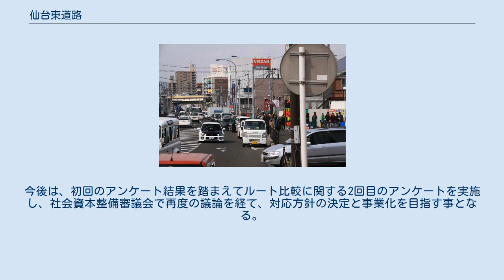仙台東道路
仙台東道路（せんだいひがしどうろ）は、宮城県仙台市で計画されている全長約7kmの自動車専用道路である。
地域高規格道路の計画路線に指定されている。
 仙台圏の自動車専用道路は、環状道路が「仙台○部道路」、放射状道路が「仙台○道路」と命名されている（○は方角）。
そのため、供用中の仙台東部道路が仙台都市圏環状自動車専用道路（ぐるっ都・仙台）の一部を成しているのに対し、計画中の仙台東道路は仙台市都心部と仙台市東部を東西に結ぶ道路となっている。
 正式なルートは決まっていないが、構想では仙台市都心部から都市計画道路元寺小路福室線と並走し、仙台東ICと仙台港ICとの間（仙台市宮城野区鶴巻地区）で仙台東部道路に接続する案等が検討されている。
 同様に仙台市都心部から放射し東北自動車道に接続する仙台西道路との直結の可能性は定かではないが、完成後は西道路と一体的に国道45号および国道48号のバイパスとして仙台市を東西に貫く基幹道路を構成するほか、宮城県と仙台市が一体となって進めている宮城野原公園総合運動場を中心とした広域防災拠点の機能向上にも資すると考えられる。
 また、この道路を介して仙台市都心部と三陸自動車道・常磐自動車道とが高規格で結ばれる事となり、仙台駅西側の仙台西道路・東北自動車道とのダブルネットワークが構築される事で、混雑・渋滞の緩和や災害時の迂回道路としての役割が期待される。
 仙台東道路は1990年代前半に構想が持ち上がり、仙台市の強い要望もあって1994年12月に地域高規格道路の計画路線に指定された。
その後旧建設省が音頭を取って仙台東部道路と一体的に計画を進めようとしたが、肝心の仙台市が1,000億円とも見積もられる建設費用の捻出に尻込みした事や「脱クルマ都市」を標榜した事、また仙台南部道路や仙台北部道路等の環状道路（ぐるっ都・仙台）整備が優先された事で、仙台東道路の計画は事実上凍結状態となっていた。
 ガソリンスタンドに並ぶ車等で混雑する仙台市内の国道45号線 東日本大震災後には広域交通網としての役割を充分に発揮できなかった しかし、導入区間となる予定の元寺小路福室線の整備が進んだ事や2011年の東北地方太平洋沖地震（東日本大震災）を経て、災害時の広域幹線道路と仙台市都心部とのアクセスの必要性が再認識された事もあり、仙台東道路の計画が再び取り沙汰された。
2013年12月19日に宮城県の呼び掛けで国土交通省東北地方整備局、宮城県、仙台市、NEXCO東日本東北支社をメンバーとする「仙台東部地区道路ネットワーク検討会」が開催されると、三陸自動車道の利用者が震災前から倍増している事などが報告され、仙台東道路の建設の是非を含めた仙台市東部地区の道路交通網の将来ビジョンを2014年度中にまとめる方針を決定した。
 しかし、その後も建設に積極的な宮城県に対して仙台市は消極的な姿勢を崩さず、議論は平行線で膠着状態が暫く続いてしまう事態となった。
市の消極姿勢は、市道の上を高架橋で通す案が有力であるため建設費が高額である事、三陸自動車道等の混雑は復興工事の減少に伴って収まる可能性がある事、都心部への更なる車の流入につながる事、仙台市地下鉄東西線を中心とした公共交通で市東部の交通体系を考えている事等が理由とされる。
 しかし、仙台東道路の整備による物流効率化や防災機能強化、交流圏拡大による観光振興等の必要性・重要性を重く見た国土交通省仙台河川国道事務所は2018年10月31日、有識者らで構成される国交相諮問機関の社会資本整備審議会（道路分科会東北地方小委員会）にて計画段階評価を実施した。
審議会では事業の必要性が確認されつつも、委員からは「仙台東道路と仙台西道路とを直結する案」「仙台西道路とは直結せず、新たに整備する環状道路を介して仙台西道路に連絡する案」等の意見が出されたという。
 その後、仙台河川国道事務所は主に宮城野区・若林区の沿線住民や石巻市・岩沼市等の地域住民、関係機関を対象としたアンケートを2019年3月まで実施した。
アンケート内容は現在の交通網が抱える課題や整備後の重視項目等、道路の必要性や整備方針に関するものであった。
今後は、初回のアンケート結果を踏まえてルート比較に関する2回目のアンケートを実施し、社会資本整備審議会で再度の議論を経て、対応方針の決定と事業化を目指す事となる。